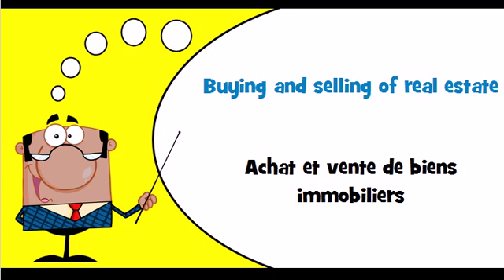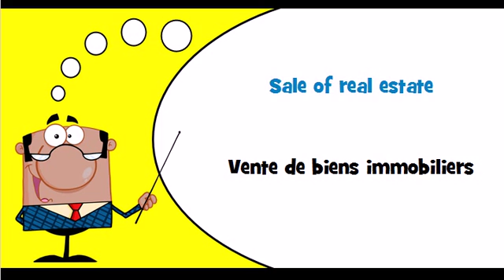Vocabulaire anglais Thème = Buying and selling of real estate